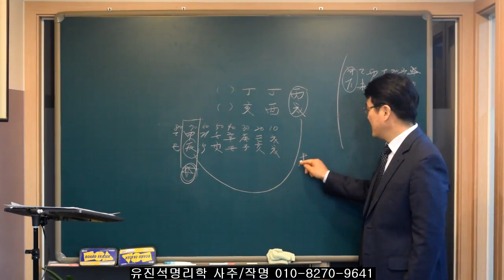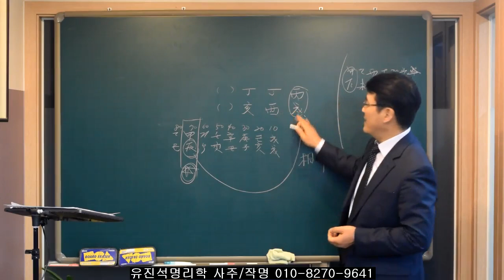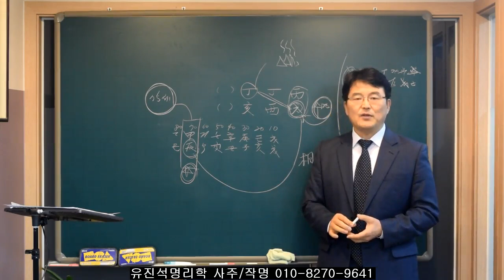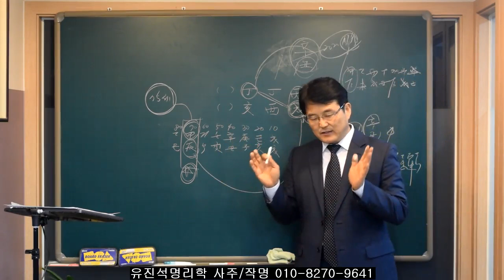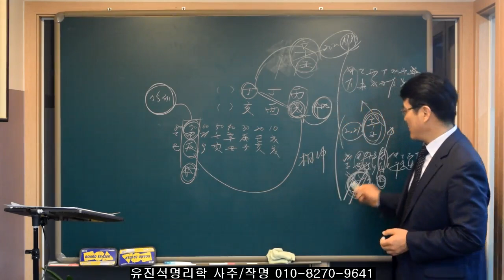백호대살 발휘하는 시기-오상유진석명리학강의